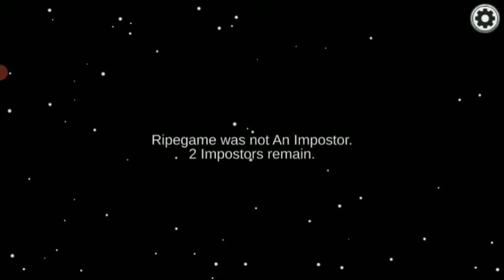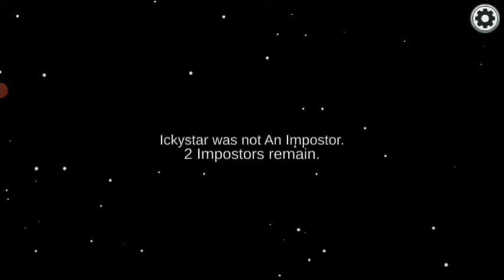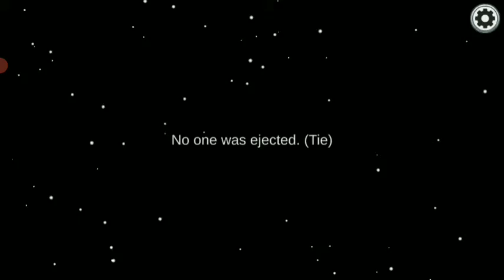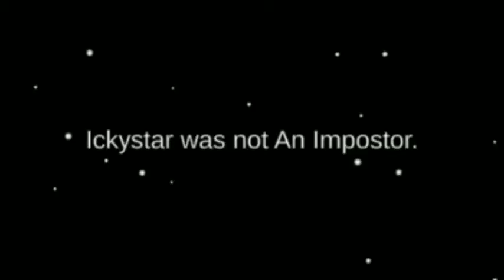UNLUCKY PLAYER!! in Among us funny moments #20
My dudes 👪👇👇

My cousin Ephraim playz

My friend Mallu Boyz

My Friend Deekshith Creativity